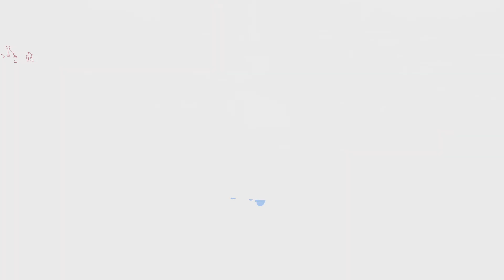Crash Team Rumble Brio